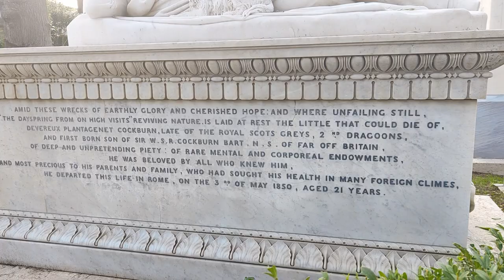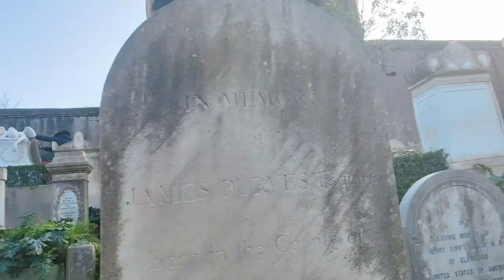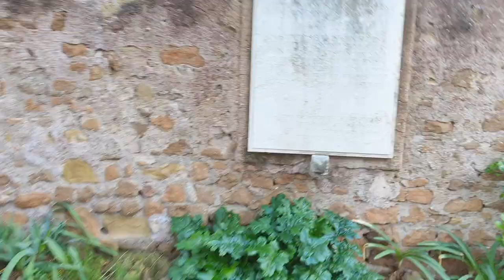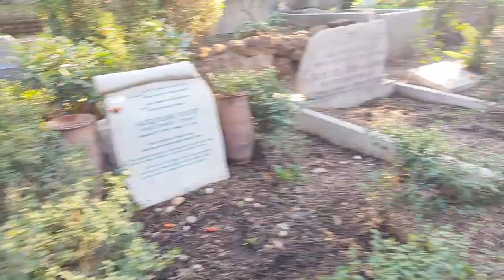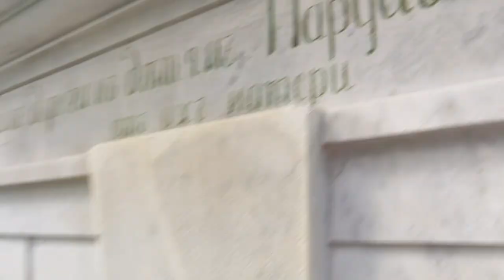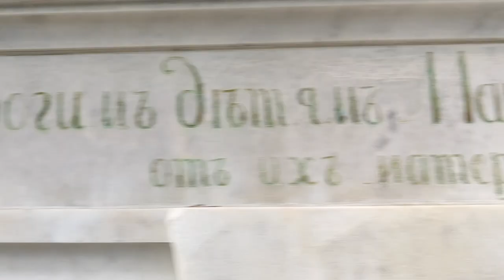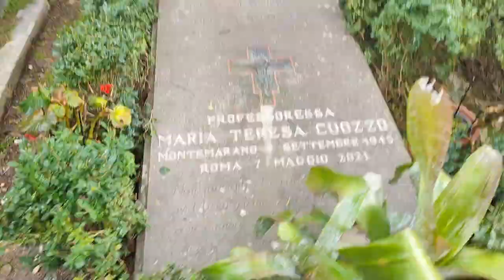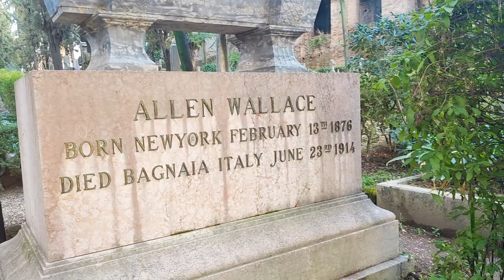Cimitero Acattolico Roma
Dal momento che le norme della Chiesa cattolica vietavano di seppellire in terra consacrata i non cattolici – tra cui i protestanti, gli ebrei e gli ortodossi – nonché i suicidi e gli attori visto che anche questi, dopo morte, erano "espulsi" dalla comunità cristiana cittadina e inumati fuori dalle mura o al margine estremo delle stesse, le inumazioni avvenivano di notte per evitare manifestazioni di fanatismo religioso e per preservare l'incolumità di coloro che partecipavano ai riti funebri.
«Una mescolanza di lacrime e sorrisi, di pietre e di fiori, di cipressi in lutto e di cielo luminoso, che ci dà l'impressione di volgere uno sguardo alla morte dal lato più felice della tomba.»
In collaborazione con :
- I Segreti delle Tombe - di Giovanna Lucido.
カトリック教会の規範は、プロテスタント、ユダヤ人、正教会を含む非カトリック教徒の奉献地への埋葬を禁じているため、自殺や俳優でさえ、死後、キリスト教徒のコミュニティ都市から「追放」されたためです。壁の外またはその端に埋葬された場合、埋葬は夜に行われ、宗教的狂信の現れを避け、葬儀に参加した人々の安全を守りました。
「涙と笑顔、石と花、喪に服するヒノキと明るい空が混ざり合い、墓のより幸せな側から死を見ているような印象を与えます。」
とのコラボレーション:
- 墓の秘密 - ジョヴァンナ・ルシード著。

I miei Libri in vendita qui :